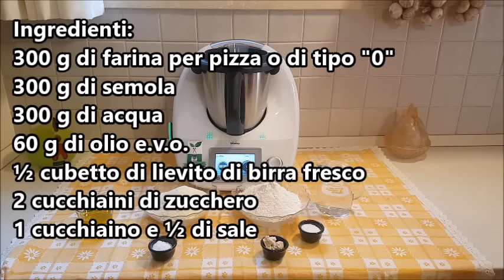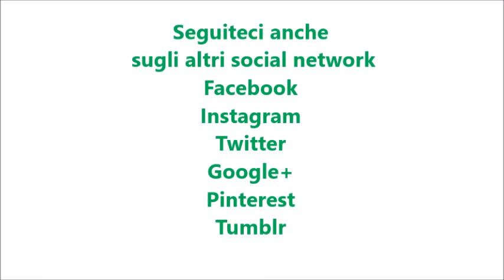Impasto per pizza bimby per TM6 TM5 TM31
Ingredienti:
300 g di farina per pizza o di tipo “0”
300 g di semola
300 g di acqua
60 g di olio e.v.o.
½ cubetto di lievito di birra fresco
2 cucchiaini di zucchero
1 cucchiaino e ½ di sale